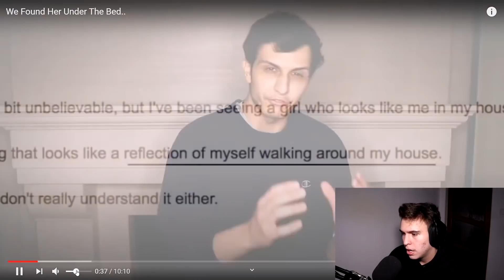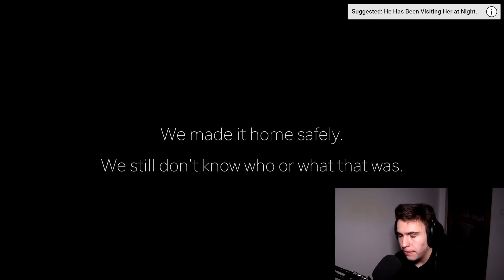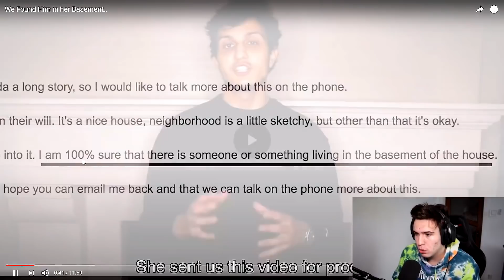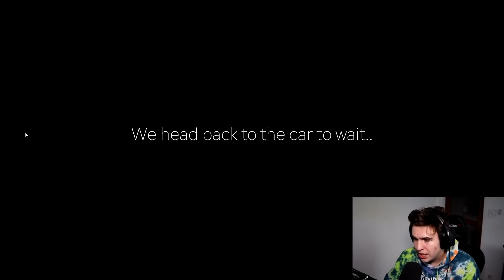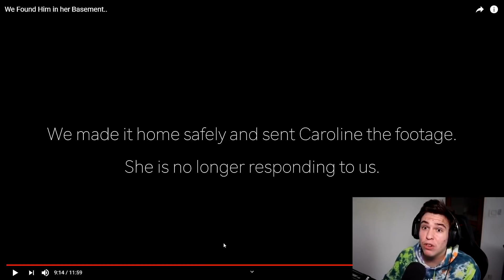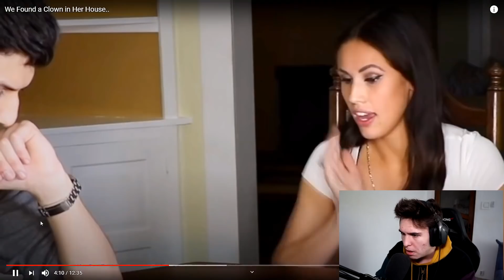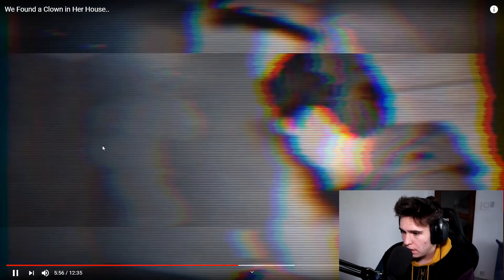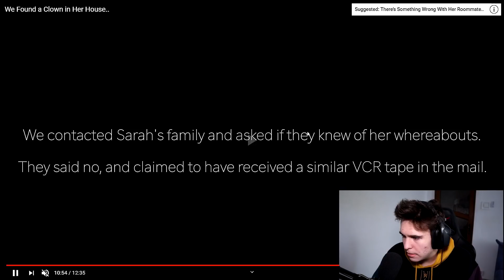Life Of Luxury Romania : 3 CELE MAI CREEPY VIDEO-URI !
2,000 LIKE-URI ? ⏰👍👍⏰

Clipuri Anterioare:

FILMULEȚE PARANORMALE DE LA CARE O SĂ FACI PE TINE DE FRICĂ ! *creepy*
TOP 3 LEGENDARE URBANE DIN LUME !! (Mireasa din Padurea Radovan, Omul Capra etc.)
L-AM INTREBAT PE BEN LUCRURI CREEPY ! *scary*
CUM ARATĂ SCP-URILE ÎN VIAȚA REALĂ ? VIDEO REAL *creepy*
POPPY PLAYTIME vs. FNAF !! *creepy*
TOP 100 CELE MAI CREEPY FILMULEȚE PARANORMALE DE PE INTERNET!!
TOP 100 CELE MAI CREEPY TIKTOK-URI POSTATE VREODATĂ!!